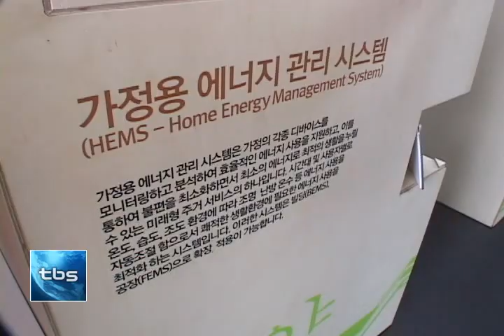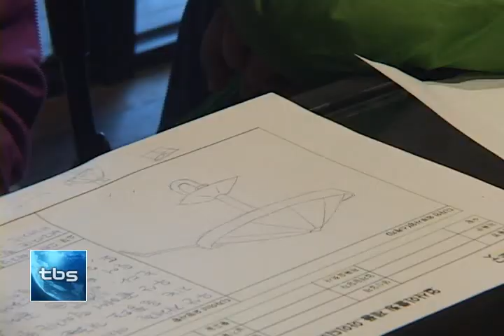[tbs tv]소중한 에너지, 체험으로 배워요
요즘 우리 주변에는 고효율 기술이나 친환경 소재로 만들어진 제품을 흔히 만나 볼 수 있는데요, 그만큼 에너지 절약에 대한 사람들의 관심이 높아졌단 증거겠죠.